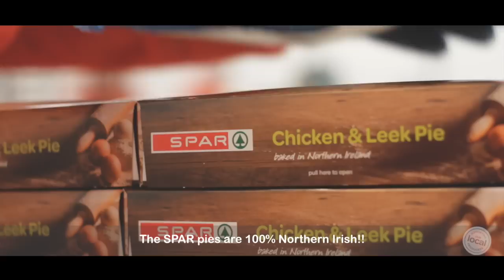SPAR Supporting Local Suppliers - Daily Bake!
Family business Daily Bake, based just outside Richhill Co. Armagh are the suppliers of the 100% Northern Irish SPAR Pies!